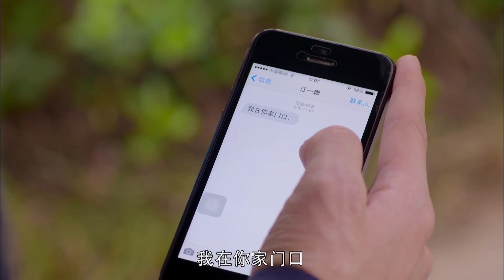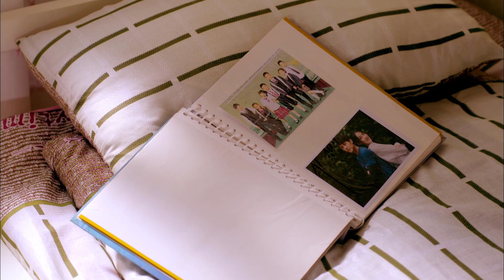Phim Tình Cảm Lãng Mạn Trung Quốc Cực Hay | BÍ MẬT LỜI YÊU NGỌT NGÀO - Tập 32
✤Đạo diễn: Từ Phụ Quân, Châu Gia Văn
✤Diễn viên: Giả Thanh, Trương Hiểu Long, Từ Lộ
✤Nội dung: BÍ MẬT LỜI YÊU NGỌT NGÀO (LỜI NÓI DỐI CỦA NGƯỜI VỢ) kể về Lý Hạ Hi là sinh viên khoa pháp luật hệ vừa học vừa làm. Do cha Lý Quốc Lương làm ăn thất bại mang nợ nên cô phải đi làm gia sư tại nhà Giang Thiên Hạo - tổng giám đốc tập đoàn Hán Y, từ đó mà quen biết và yêu con trai lớn nhà họ Giang là Giang Nhất Bân. Lý Quốc Lương lấy trộm tiền của vợ Huệ Cầm để dành đóng học phí cho Hạ Hi đi mua xổ số. Huệ Cầm biết được tức giận sinh bệnh rồi chết. Hạ Hi không thể tha thứ cho cha, bỏ nhà ra đi. Trong lúc đó cô nhận lời cầu hôn của Giang Nhất Bân, và nói dối nhà họ Giang mình là trẻ mồ côi. Lý Quốc Lương biết vậy nhưng cũng thấy hối hận nên đã quyết tâm chỉ từ xa quan tâm con, không gặp gỡ làm liên lụy gì đến con gái. 3 năm sau, do vẫn luôn quan tâm theo dõi con gái, Quốc Lương vô tình cứu được Nhất Bân trong một tai nạn xe. Nhất Bân biết được sự thật trong lòng nguội lạnh, muốn li hôn với Hạ Hi. Quốc Lương tìm Nhất Bân giải thích mọi chuyện, Hạ Hi cuối cùng cũng hiểu được tình cảm của cha và Nhất Bân cũng hiểu được nỗi khổ của vợ. Hạ Hi cùng Nhất Bân lại một lần đi trên thảm đỏ tiến vào lễ đường.